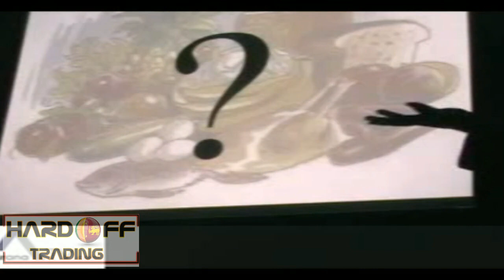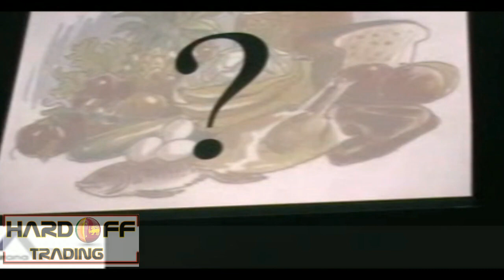ஜெர்மனில் இடம் பெற்ற ஒரு ஆய்வு |இஸ்லாத்தின் மிருக அறுவல் முறை | Irfan Mubeen (Rahmani) | Tamilbayan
About This Video மிருகங்களின் உரிமை  ஜெர்மனில் இடம் பெற்ற ஒரு ஆய்வு மனித நேயத்துக்கு  தூதுவான ஒரே ஒரு அறுவல் முறை  இஸ்லாத்தின் மிருக அறுவல் முறை islamic Slaughter Tamil